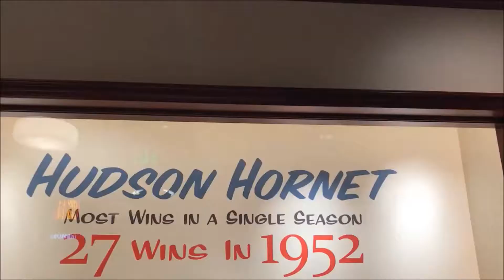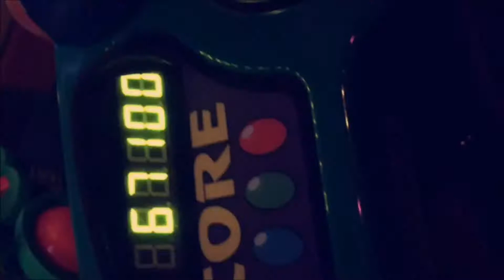OMG! CRAZY DISNEY CAST MEMBERS! & Vegan Food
Hey, Everyone! I hope you enjoy my vlog I will admit I did forget to film completely throughout the day since I don't usually vlog every day or day to day things. Let me know if you like and want to see more daily vlogs.